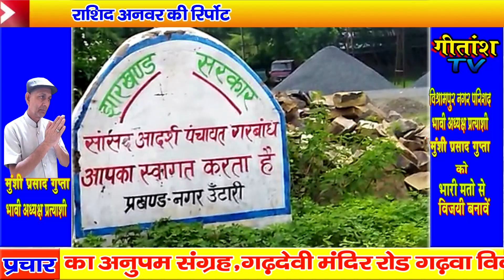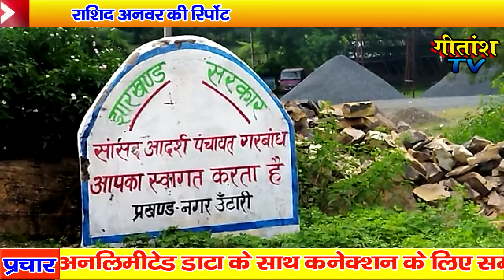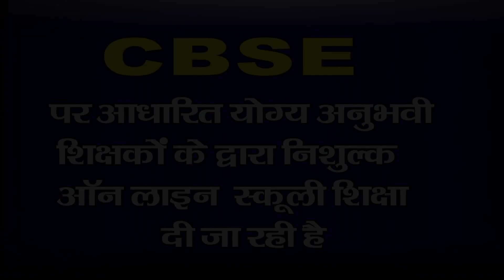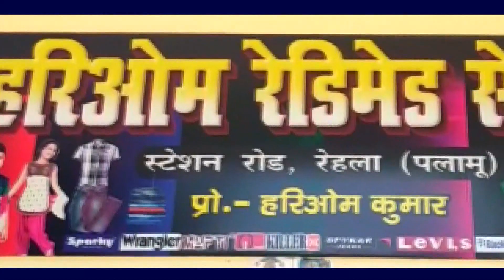16 आदिवासी लड़को के मुजफरनगर में बंधक बनाए जाने की घटना -- गांव में छा गयी है उदासी ।